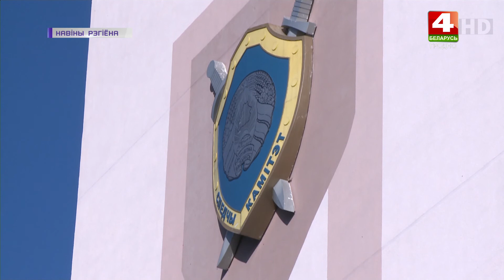В Волковысском районе травмирован рабочий. 19.04.2021